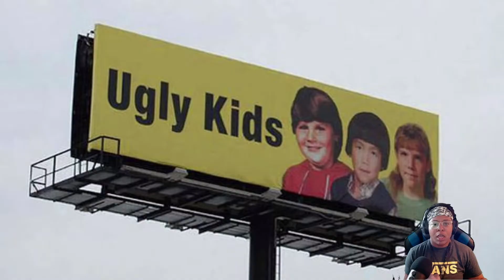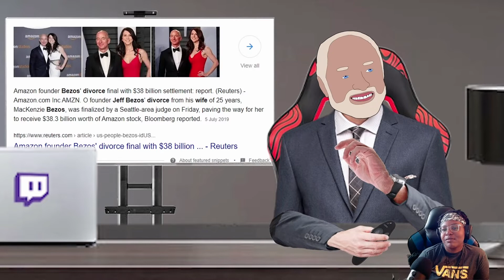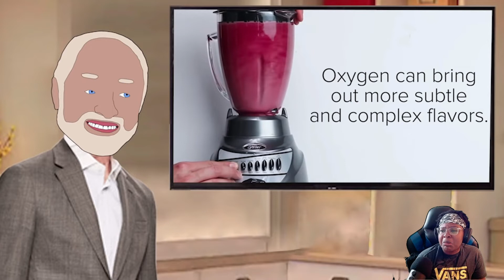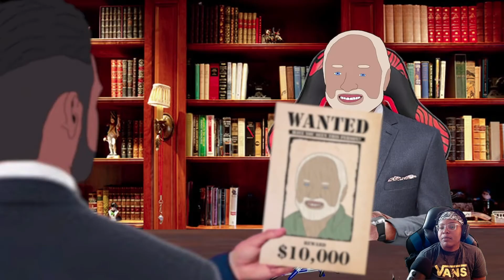Ads Internet Historian REACTION | TrynaStayTru Reacts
I really do appreciate everyone who's stopped by my channel! I enjoy providing  "entertaining" content for y'all lol.